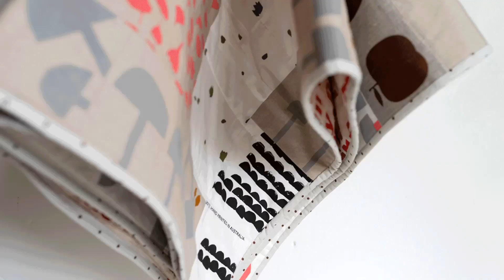phonic song alphabet song abcd song abc song abcd learning aforapple bforball kids learnings videos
aforapple bforball kids videos link

Learnings videos
kids videos
baby song
children video
alphabet videos
kids song
phonics song
abcd song
trending videos
English
tamil
Education videos